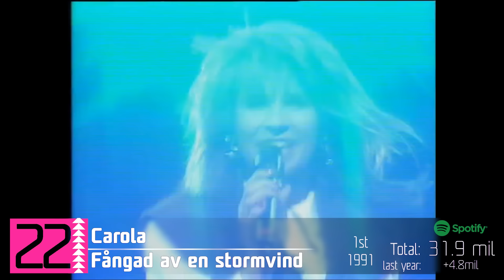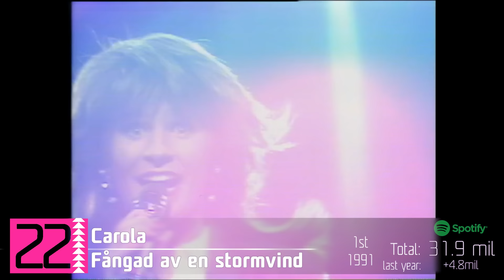TOP 30 songs in Melodifestivalen according to Spotify [2024-Edition]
These are the 30 songs with most Spotify-streams from Melodifestivalen.